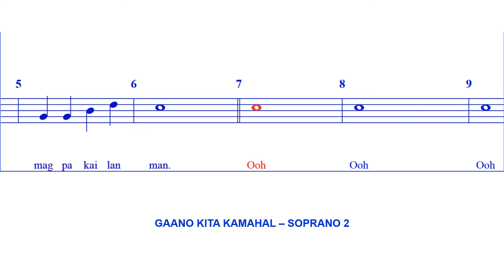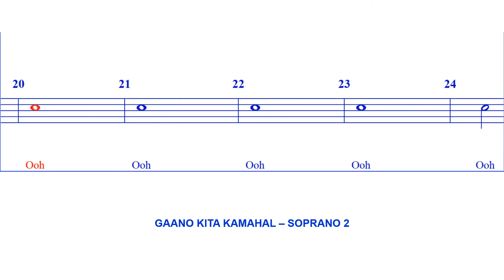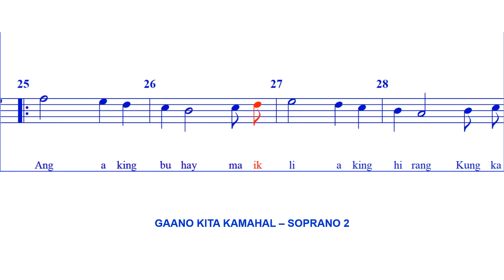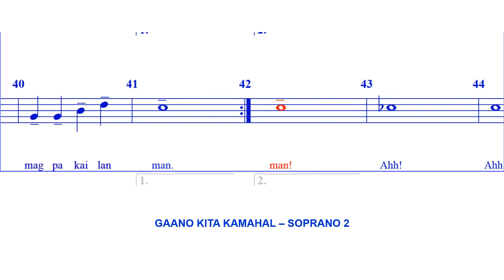Gaano Kita Kamahal - SOPRANO 2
Words by Levi Celerio.
Arr. by Emmanuel Laureola.